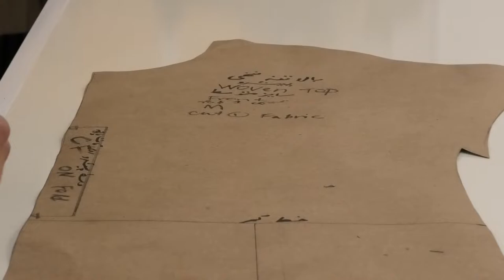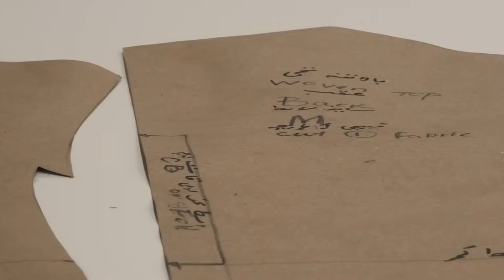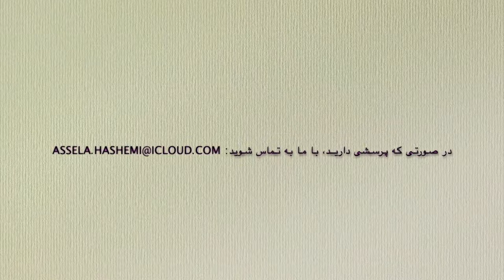خیاطی با اصیلا. درس دوازدهم - طرز دوخت بالاتنه لباس خواب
خیاطی با اصیلا، برنامه‌ی آموزشی است که طی آن بانو اصیلا هاشمی موضوعات مهم خیاطی را در کلیپ‌های مختلف، بر اساس یک برنامه منظم درسی برای علاقه‌مندان این رشته تدریس می‌کند. در این کلیپ درسی، شما با طرز دوخت بالاتنه لباس خواب آشنا می‌شوید.
برای دست‌رسی به مطالب بیشتر آموزشی به سایت کتاب‌خانه درخت دانش مراجعه کنید: